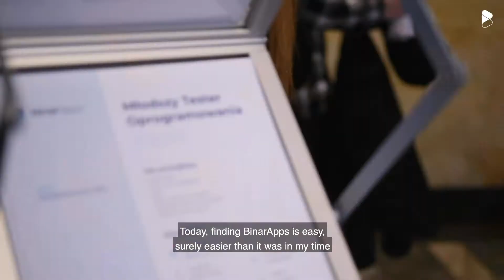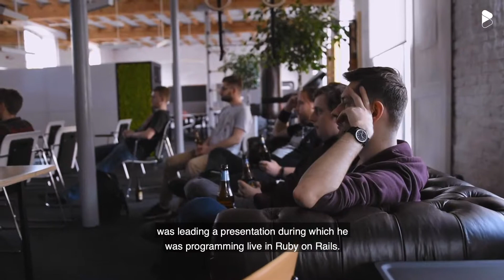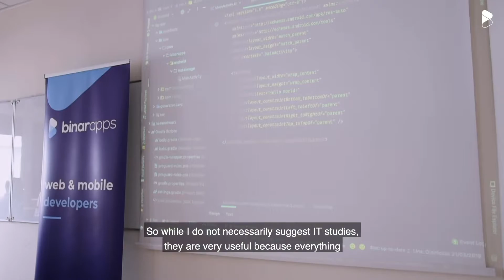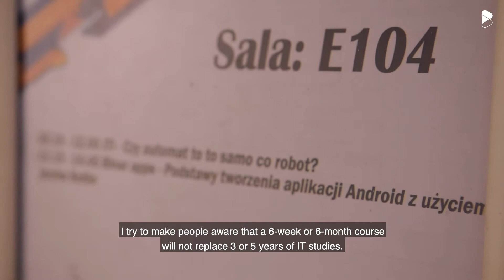Daria's story in BinarApps - how to become a full-stack developer!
Short interview with Daria, who is now a full-stack developer at BinarApps but she started her journey from summer internship program.